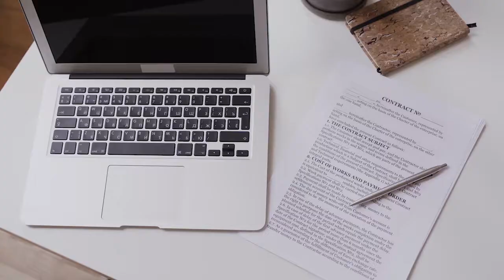Top 6 Indian Fugitives Billionaires That Love Britain | Biography Tv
Watch the video to know why does Britain Love Indian Fugitive Billionaires so much.

For Facebook
For Cinecurry: